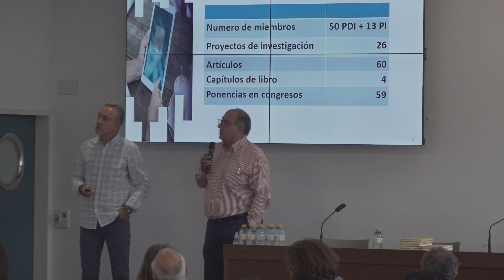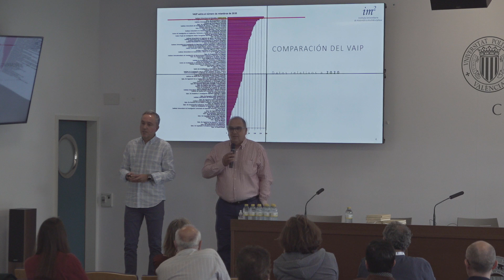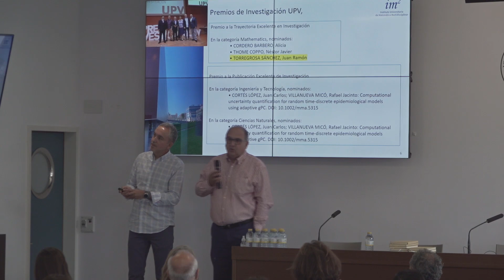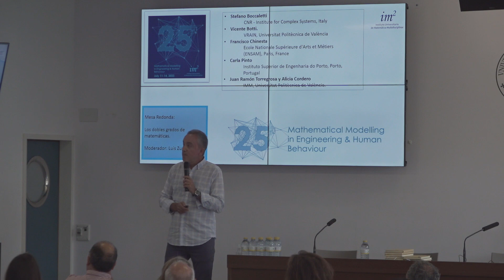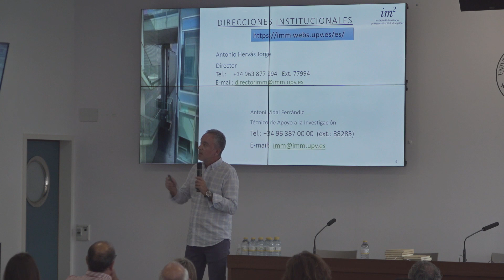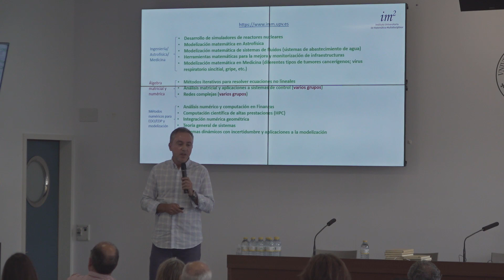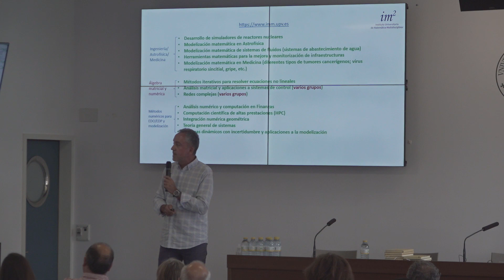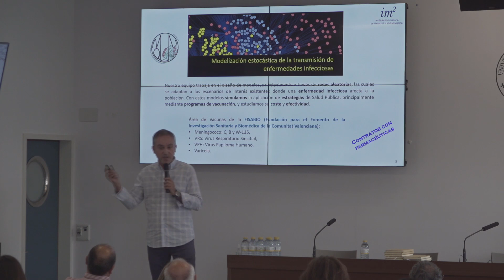1 Introducción a las líneas de I+D+i del I U Matemática Multidisciplinar. Hervás y Cortés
1 Introducción a las líneas de I+D+i del I U  Matemática Multidisciplinar. Antonio Hervás y Juan Carlos Cortés